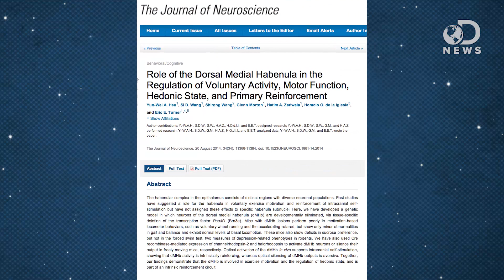Is Your Brain Making You Lazy?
It can be hard to motivate yourself to exercise, and the cause of this might be out of your control! Join Tara as she explains how a part of your brain might be making you lazy!

Role of the Dorsal Medial Habenula in the Regulation of Voluntary Activity, Motor Function, Hedonic State, and Primary Reinforcement
“The habenular complex in the epithalamus consists of distinct regions with diverse neuronal populations.”

Photo © Push Pictures/Corbis